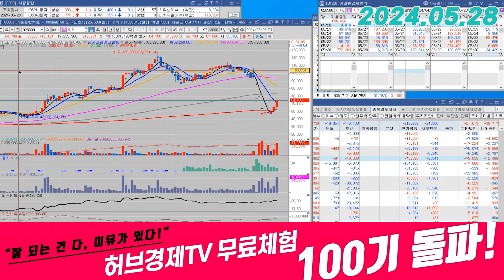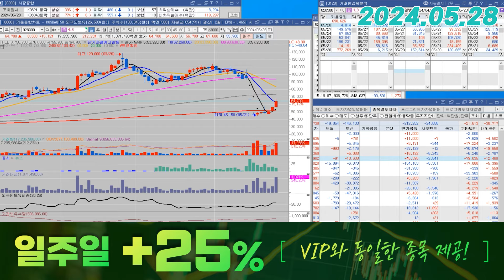HLB(028300) - 거래 대금만 1조 원.. 흐름 체크해 보시죠